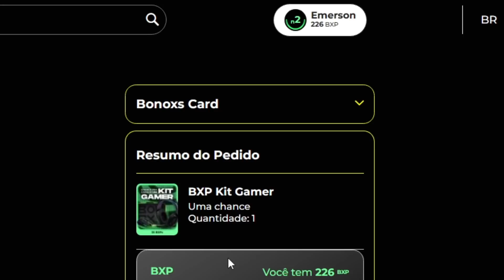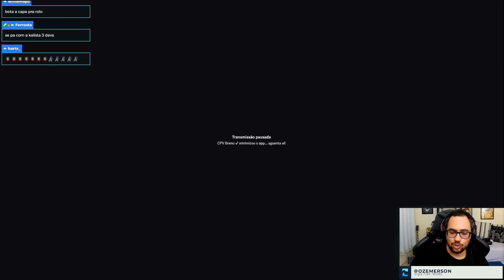DEI AULA DE TFT PARA O BRENO - Teamfight Tactics | TFT BR | SET 9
Gameplay de TFT, Teamfight Tactics, em português BR! Com as melhores comps do patch!

Instagram » @ozemerson
Twitter » @ozemerson

Timestamps:

00:00 BONOXS
00:47 Início da partida